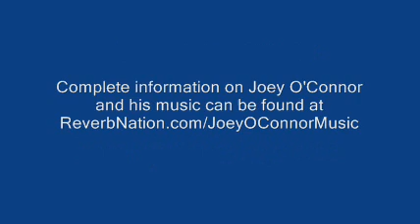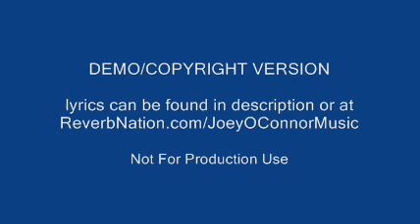New Life (Pray) DEMO/COPYRIGHT VERSION 2013 by Joey O'Connor (BMI)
New Life (Pray) DEMO/COPYRIGHT VERSION 2013 by Joey O'Connor (BMI) : ReverbNation.com/JoeyOConnorMusic

Lyrics

Time to get my butt in gear
Been wastin' time all these years
need to change to be a man
new life's coming thats the plan
No more livin' same ole way
Looking T'ward a brand new day
pack my bags and leave this town
stayin' strong dont back down
gettin' down on my knees
to pray
gonna bow my head down
to pray
put my hands to my chin
to pray
Pray'n for a new life today
gonna cleanse my heart and soul
dig myself out of this hole
no more worry no more pain
break away from all the chains
At the river once again
throwin' in all my sins
cut my hair and shaved my face
lookin best for my new place